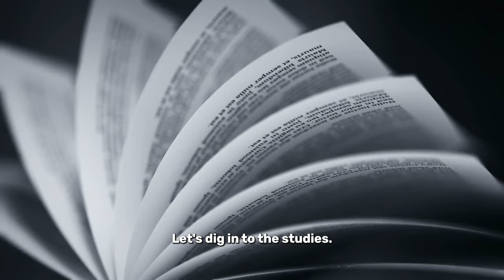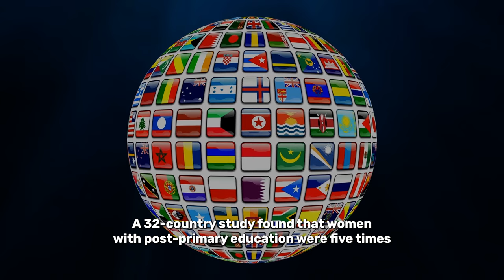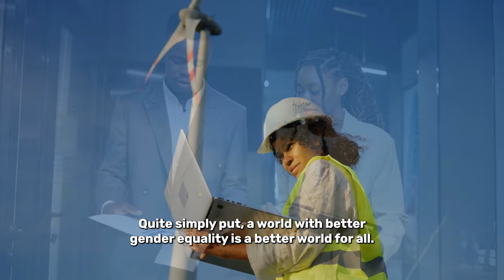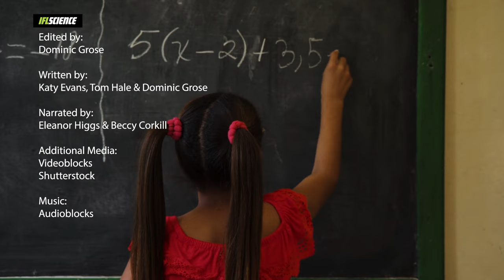International Day Of Women And Girls In Science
International Day Of Women And Girls In Science 2024

If we’re going to tackle some of the biggest challenges facing the world today, we need to be harnessing all the talent humankind has to offer. That means diversifying the scientific community and getting more women working in fields that have historically been male-dominated. IFLScience’s Custom Content Manager Dr Beccy Corkill and Digital Content Creator Eleanor Higgs discuss studies that show how we still have some way to go in leveling the field for future female scientists, and why it’s so important that we topple inequalities that currently block their access.

Happy International Day Of Women And Girls In Science 2024!

00:00 Intro
00:16 Study in children
01:30 Women's education in the 21st century
01:47 Imbalance of men and women in STEM
01:59 Further studies
02:37 Education links to preventing HIV
02:53 Educating women helps the economy
03:15 Messages from women in STEM